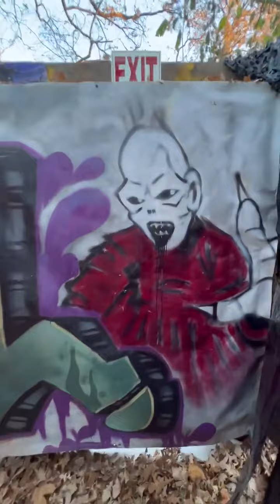The Maze of DOOM On 10/31/2022 (Part 4)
Lets take a wander thru the Evilhill Maze of Doom . The trick or treaters go thru this maze to earn their candy. It is more fun with a few actors, a chainsaw and the falling darkness. Everyone loves it